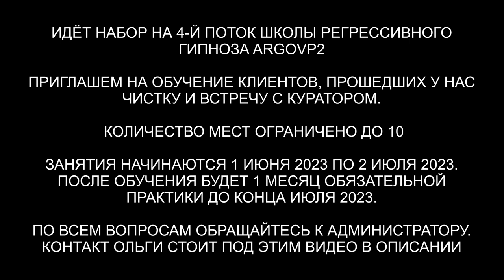Ангельская душа | Чистка от сущностей | 10 вопросов Куратору-Ангелу | ARGOVP2 регрессивный гипноз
✅ По вопросам сеансов - администратор Ольга Ангельская душа | Чистка от сущностей | 10 вопросов Куратору-Ангелу
00:00 Лига в голограмме
01:18 Интерференты в биополе
03:16 Что идёт в голограмму
04:00 Разговор с Рептом
05:16 Джин
05:43 Инсектоид и Лизард
07:05 Инсектоид снимает всё своё
07:46 Джин втягивает свою пыль
08:15 Демон утяжелял
09:13 Рассинхронизация
10:13 Разговор с Демоном
10:47 Отпускаем интерферентов
11:41 Ли на связи
12:35 Приглашаем Куратора Лиги
13:20 Правильно ли я все делаю
14:06 Вопрос о Меркаба
15:07 Как защитить себя
16:06 Откуда моя Душа
17:00 Какие мои блоки
18:02 Почему я боюсь плавания
19:34 Какая у меня команда Света
20:18 Какой мой талант
20:48 Вопрос о здоровье
21:22 Важный совет
22:19 Подарок для Куратора Артека
23:12 Подарок от Куратора
25:13 Мы закончили встречу